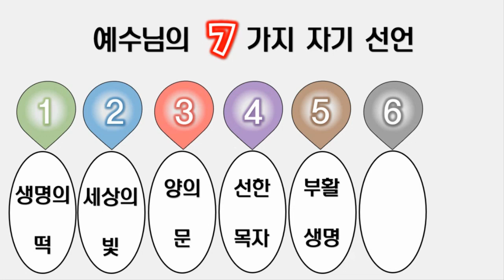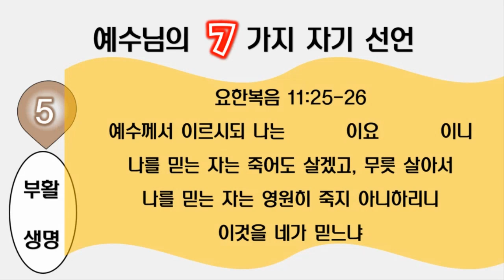예수님의 자기선언 (목사고시 PPT)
바이블 썬의 목사고시를 위한 기출문제 CHAPTER 별 문제풀이 PPT 입니다.